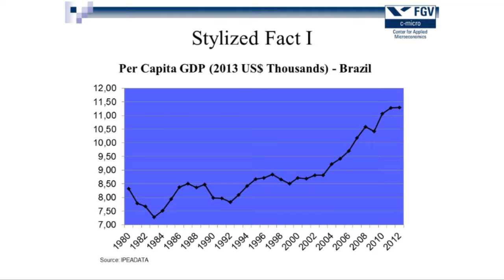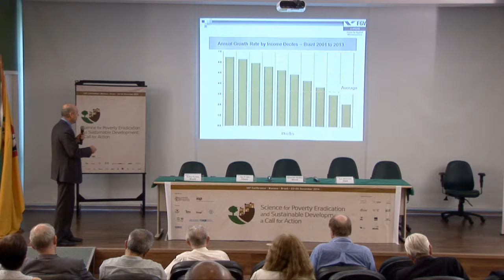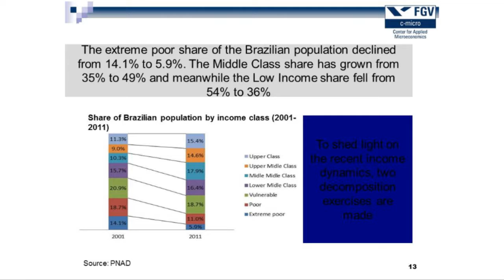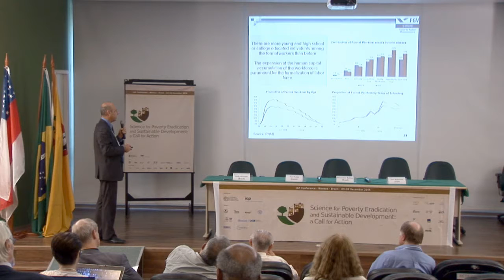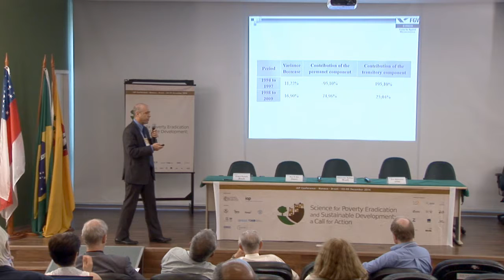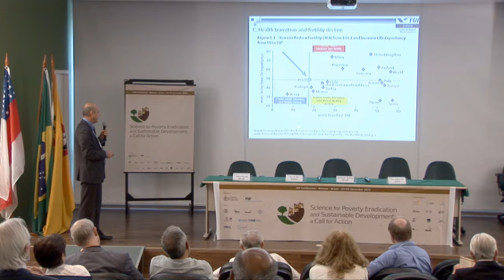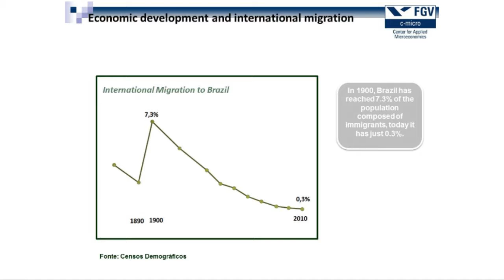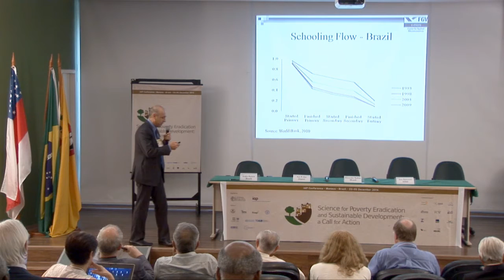Science for Poverty Eradication and Sustainable Development - Session 4 - André Portela (Part 3)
Session 4 - Building Equity through Social and Economic Policies
Chair: Alexander Kellner
Rapporteur: Cecilia Veronica Nunez
Speaker: André Portela